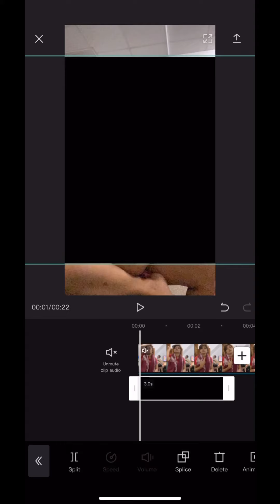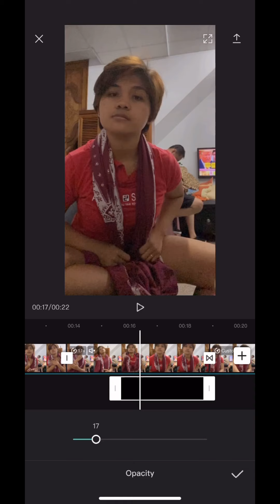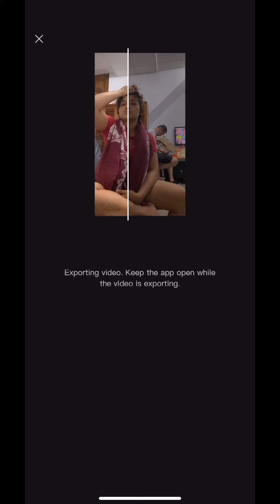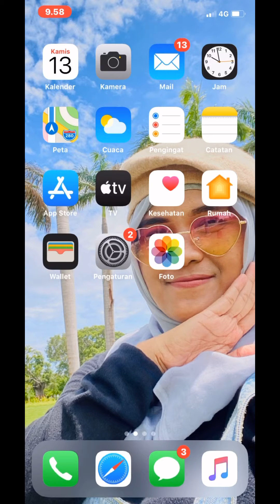Tutorial Effect video slowmo kedip yang sering dipakai para tiktokers || Capcut Taiwan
So inilah caranya membuat efek kedip yang lagi booming
Dipakai para tiktokers tunggu apalagi, buruan belajar
Jgn lupa  tonton vdeo no skip ya terimakasih